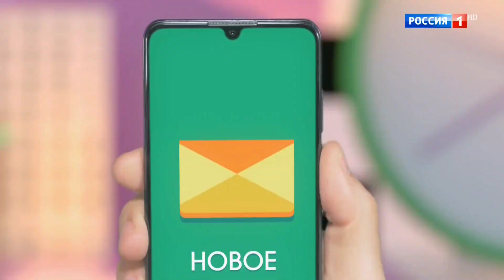«Утренняя почта с Николаем Басковым». Эфир от 10.12.2023 //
В новом выпуске утренней программы исполнят свои хиты Филипп Киркоров, Анна Асти, Олег Газманов, Алсу и Александр Панайотов.